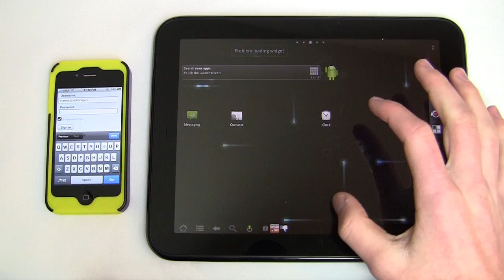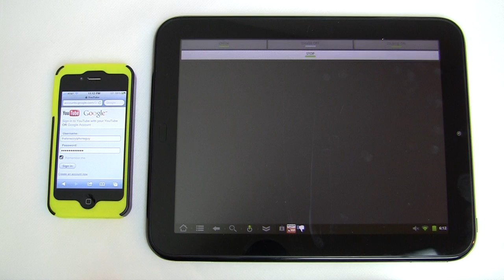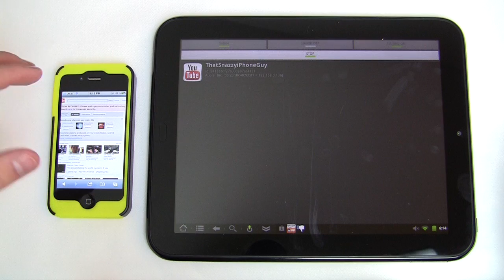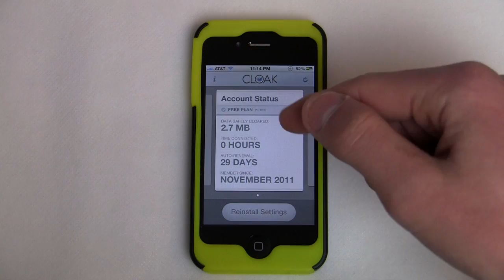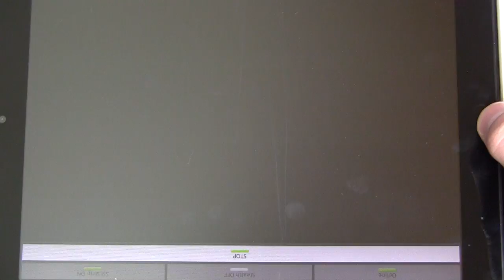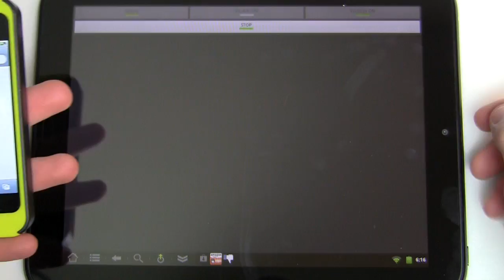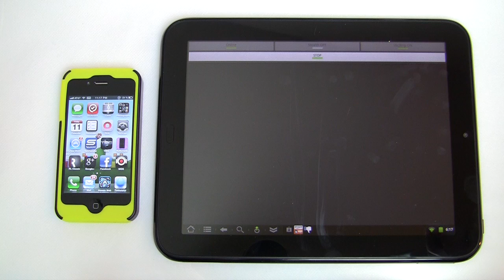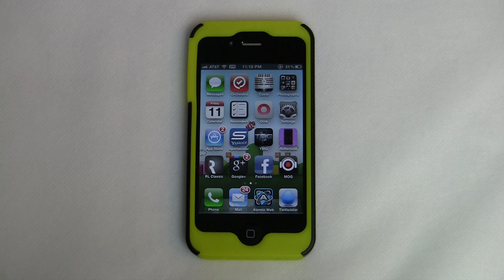Look How Easily Your Login and Sensitive Data Can Be Stolen: Protect it with Cloak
Friend me on Game Center - Snazzy
Friend me on Xbox Live - Quinn One (friends list is full)